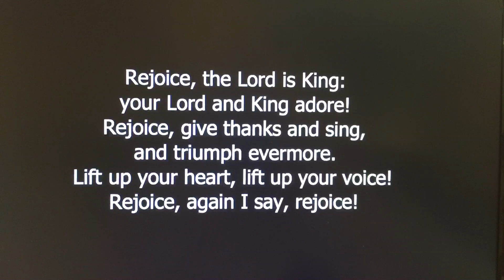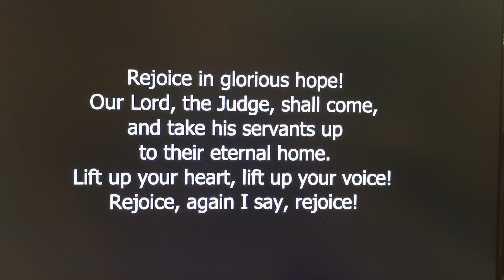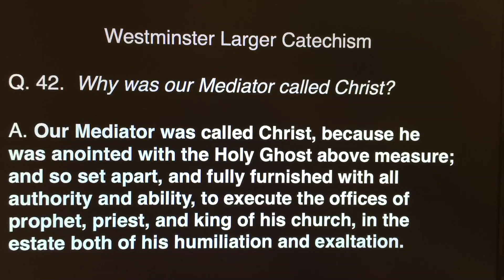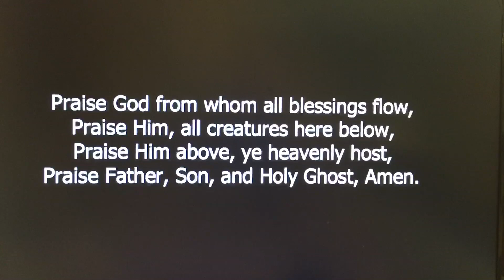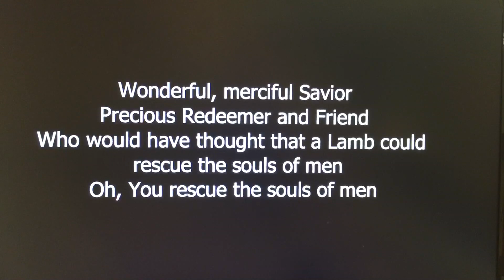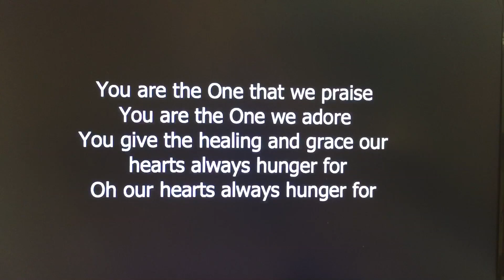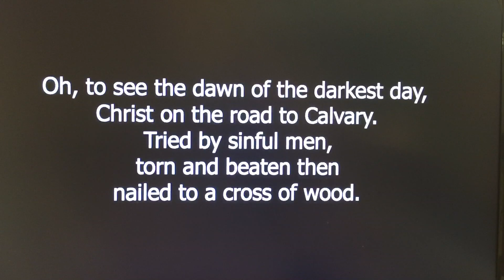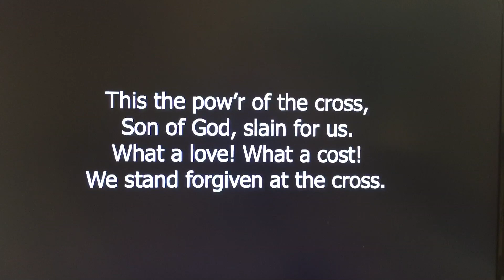Mount Calvary Presbyterian Church Sunday Morning 02-06-22